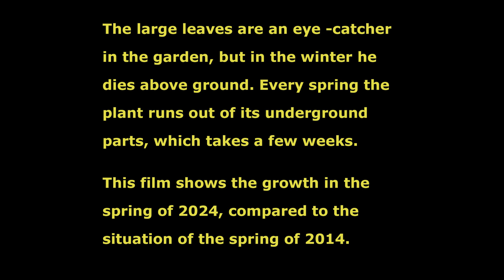Growth of the Brazilian giant-rhubarb (Gunnera manicata) in the Hortus Botanicus of Amsterdam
This video shows the growth of the Brazilian giant-rhubarb  or Giant rhubarb  (Gunnera manicata) from his underground parts in the garden of the Hortus Botanicus of Amsterdam during the spring of 2024 and 2014.